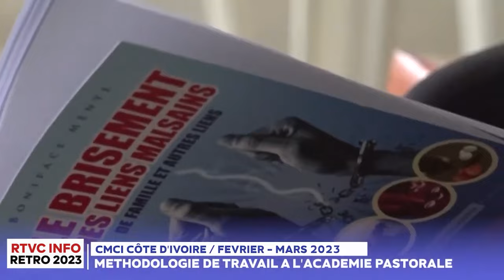RETRO 2023 - N°2 DU 30 DEC. RETOUR SUR L'A PREMIERE EDITION DE L'ACADEMIE PASTORALE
Revivez les grands evenements qui ont marqué l'année 2023 à la CMCI Côte d'Ivoire dans les Edition Spéciale RETRO 2023 de RTVC INFO. pour cette Edition nous faisons un Focus sur L'ACADEMIE PASTORALE